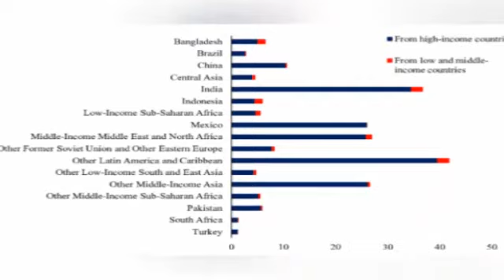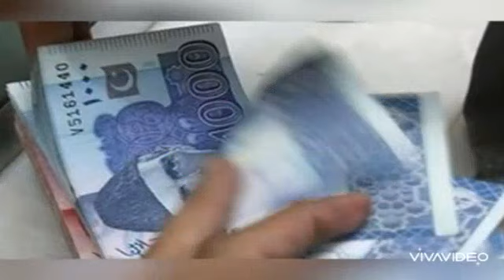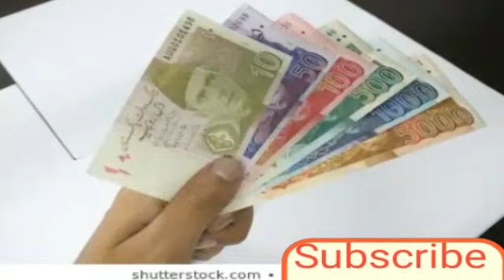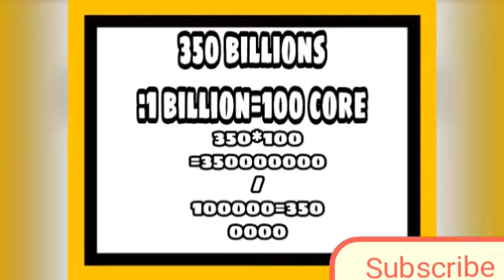A public service message that how we can help the poors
How we can help the poors.How we can donate our funds to help the poors .How we can change the life of others by our charity .How  we can decrease unemployement from pakistan in few years.How much charity donate pakistani peoples everyear.